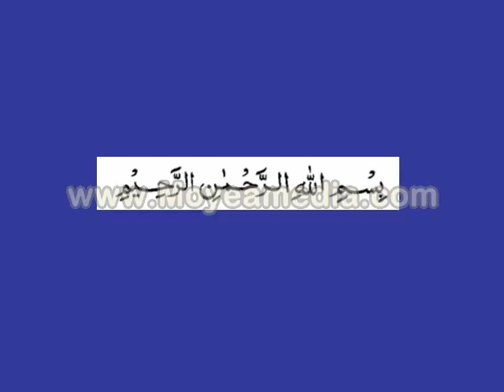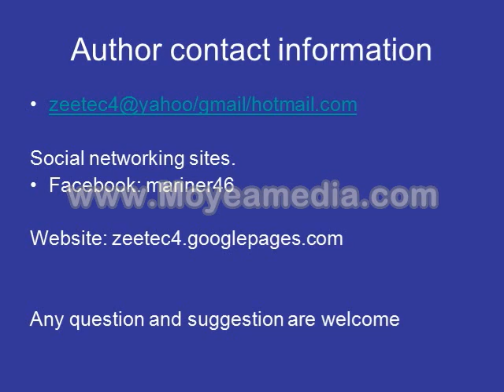Marine Engineering Series starting of boiler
Zeeshan Ahmed
46th Batch Engineer
PAKISTAN MARINE ACADEMY
Apprenticeship:-PAKISTAN NATIONAL
SHIPPING CORPORATION
Social networking sites.

facebook, picasa, flickr
Note:- These photos can be download from picasa directly
Any question and suggestion are welcome